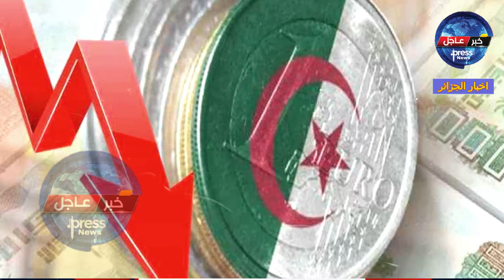لاول مرة الدينار الجزائري يحقق قفزة تاريخية أمام العملات الأجنبية